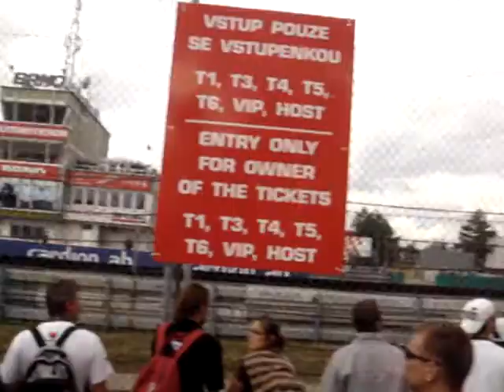Brno Moto GP 08 - Some laps after Stoner crash